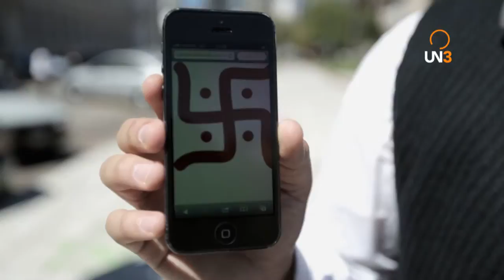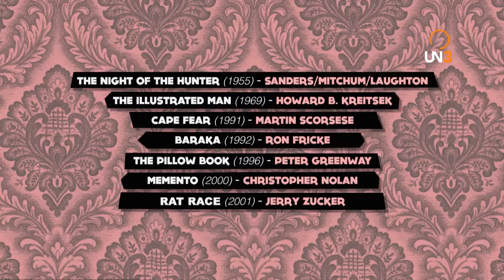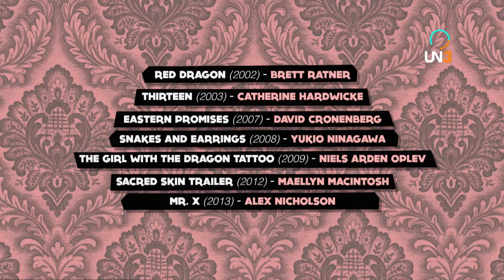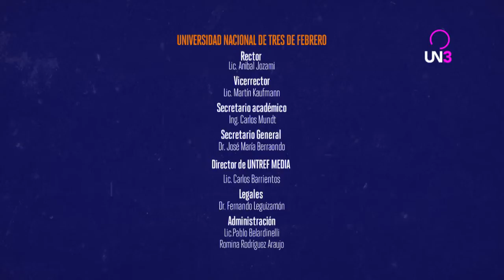ROQUE RODRÍGUEZ | Jean Pierre Noher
Yo, Roque Rodríguez, un autodidacta del saber, un aficionado del conocimiento, un erudito de todos los temas, lograré romper con lo establecido en este espacio cultural que, claro está, lleva mi nombre.
Con la ayuda incondicional de mi hermano Lauti, conseguiré que cada entrega se convierta en una clase magistral de periodismo, y que cada entrevista te acerque mucho más a eso personajes y esos grandes temas de la cultura general.
Yo soy Roque Rodríguez. El arte… en primera persona.
Podés ver todos los capítulos de este y todos nuestros programas